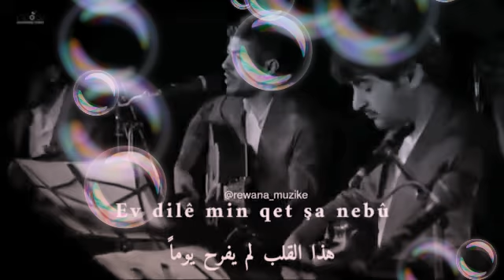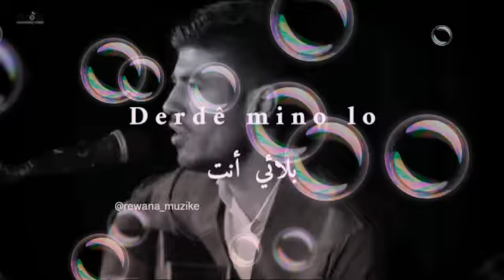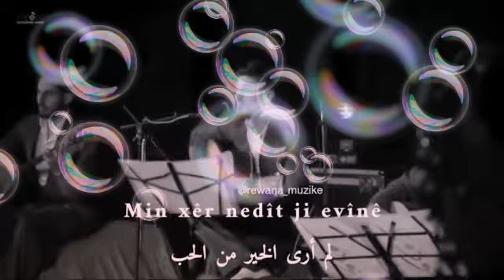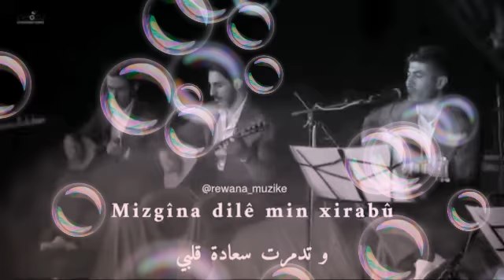Nabum Nabum Cbkm Nabum/نبوم نبوم جبكم نبوم🌍